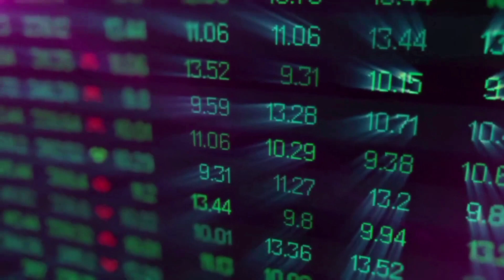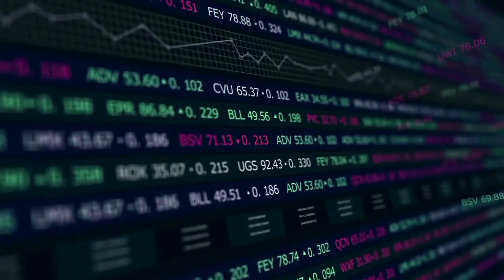AVALANCHE CRASHING WARNING!🚨 | AVALANCHE (AVAX) PRICE PREDICTION & NEWS 2023!